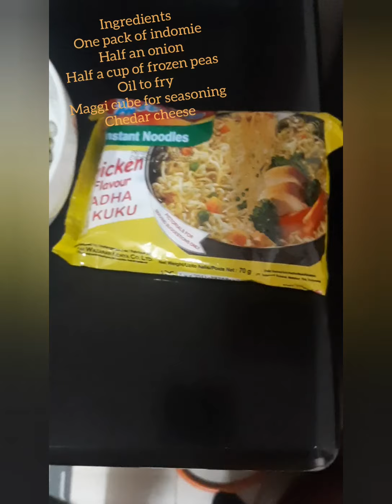Easy breakfast hacks with indomie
Ingredients
1 pack of indomie pre boiled
Half an onion
Two table spoons of canola oil
One maggi cube for seasoning
Half a cup of pre cooked  frozen green peas
Four slices of white bread
Butter or magarine for spread
Farmers choice beef brawn
Cheddar slices
Directions

Boil one pack of indomie for three minutes  and set aside( add bumbu sauce and (chillie )optional
Fry your onion in the canola oil till transparent, then add a quater cup of frozen pre cooked peas,saute for three minutes on medium heat,add maggi cube,then some indomie water  add paprika to your taste,cook for a minute then sprinkle on the cheddar and serve

Bread
Spread magarine on bread  layer it with the brawn and cheddar slices
place it in a pre heat sandwich maker for a minute

Egg recipe

Crack two eggs add a pinch of salt
fry in hot oil
Serve

serve with a hot beverage